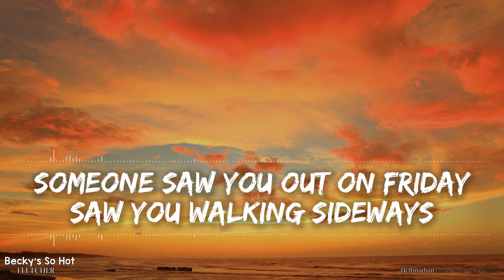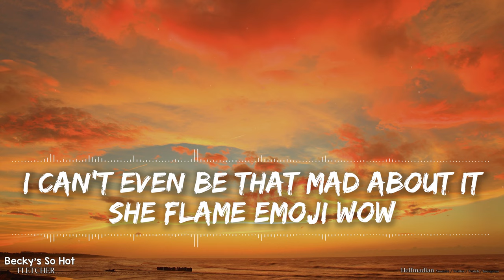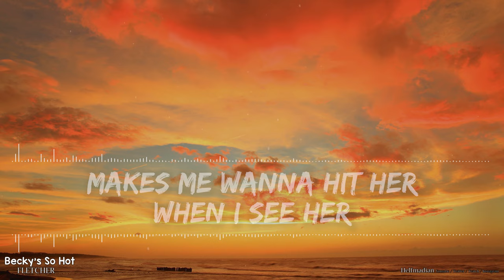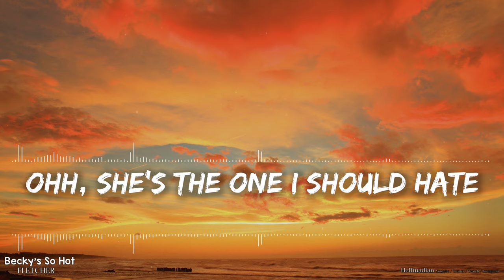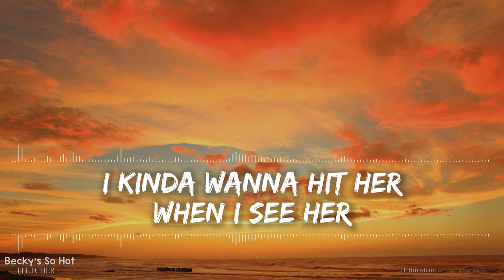FLETCHER - Becky's So Hot (Clean) (Lyrics) - Audio at 192khz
🎵 Support FLETCHER on socials! 🎵

🎤 Lyrics 🎤

[VERSE 1]
i wake up puttin makeup on a sad face
and listerine ain’t fixing this bad taste in my mouth
someone saw you out on Friday saw you walking sideways
guess you gettin real good now

[PRE]
Fine okay i’ll say i went and stalked her
and i don’t really blame you cause
damn the waist the hips the face
this is awkward

[CHORUS]
are you in love like we were?
if i were you i’d probably keep her
makes me wanna hit her when i see her
cause becky’s so hot in your vintage tee shirt
ooo she the one i should hate
but i wanna know how she taste
i kinda wanna hit her when i see her
becky’s so hot in your vintage tee shirt

[VERSE 2]
I used to wear it too yeah it’s the cropped one
With the red corvette someone new riding shotgun
I can’t even be that mad about it she flame emoji wow
It’s always gonna me up cause

[PRE]
this is awkward

[BRIDGE]
Becky’s so hot
Becky’s so hot